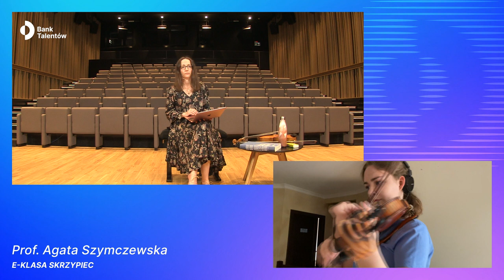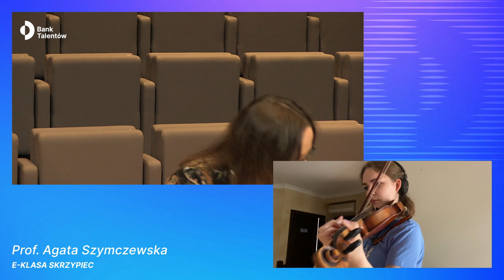e - Bank Talentów - Agata Szymczewska - Hanna Rogoża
e - klasa Agaty Szymczewskiej - stypendystka Hanna Rogoża

🔷 e-Bank Talentów to ogólnopolska edycja pierwszego w Polsce programu poszerzania kluczowych kompetencji w celu budowania kariery artysty muzyka. Jego celem i misją jest odnalezienie najbardziej uzdolnionych artystycznie młodych muzyków oraz zapewnienie im pomocy w budowaniu kariery. Udział w zajęciach e-Banku Talentów stwarza możliwość nawiązania kontaktu z artystami o międzynarodowej renomie oraz udziału w e-zajęciach z zakresu m.in. podstaw komunikacji medialnej, fizjoterapii w pracy przy instrumencie, budowania marki własnej czy PR-u w muzyce klasycznej 🔷

🔷 Projekt realizowany jest w ramach programu Ministerstwa Kultury i Dziedzictwa Narodowego - „Kultura w Sieci” 🔷

🔷 Partnerami projektu są Fundacja Orlen, Fundacja Lotto, BMW Sikora, TVP Kultura, Dwójka Polskie Radio, Radio RDC oraz Uniwersytet Muzyczny Fryderyka Chopina w Warszawie 🔷